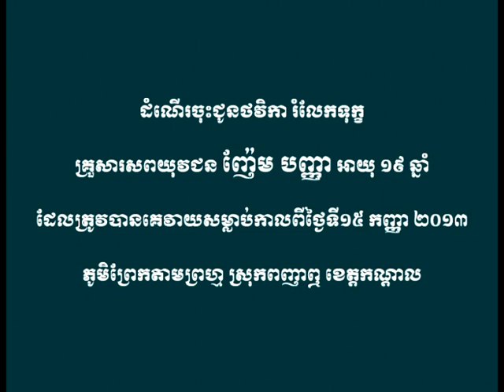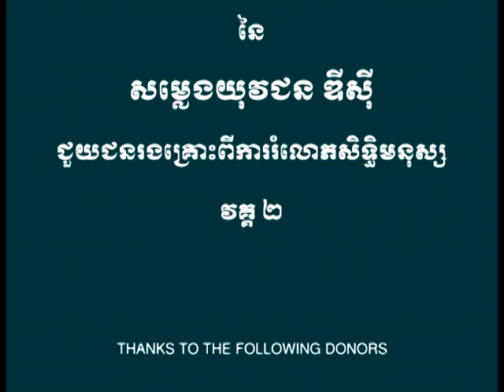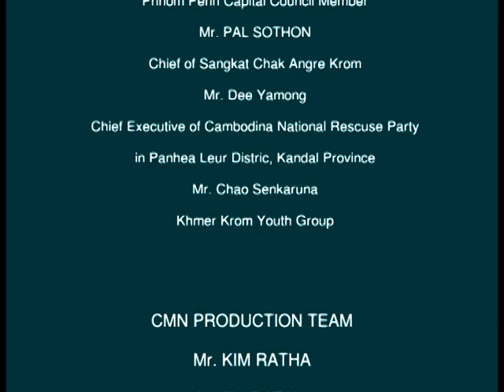កម្មវិធីមនុស្សធម៌នៃសំឡេងយុវជន ឌីស៊ី ជួយជនរងគ្រោះ ពីការរំលោភសិទ្ធិមនុស្ស (វគ្គ ២)